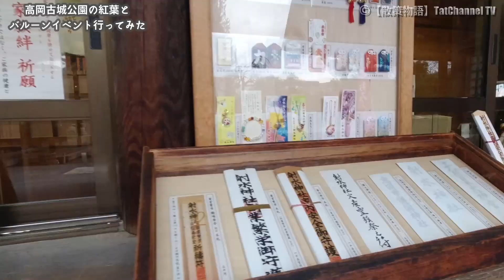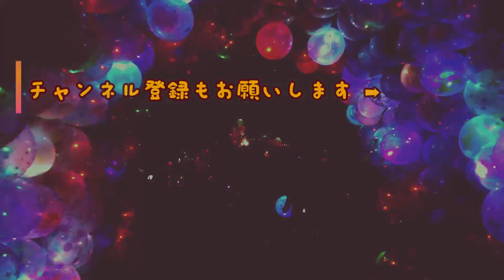【🍁散策物語】高岡古城公園の紅葉と高岡商工会議所青年部の🎈バルーンイベントに行ってみた2021 ～富山県高岡市～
今年の紅葉は早期での寒気の影響もあって
パッとしませんでしたが気持ち良く染まってました。

園内で偶然バルーンイベントの張り紙を見つけて
「高岡商工会議所青年部の創立55周年特別例会」らしいのだが
風船と何の関係があって何を目的としたイベントだったんだろ？

♪挿入曲
・dog'n duck jog